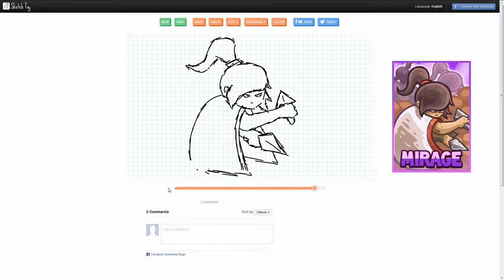Huion H420 Test - Sketch Toy - Drawing Mirage (Kingdom Rush Frontiers Hero) - Full HD 1080p60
Info:
Full HD 16:9 1920x1080 70 Hz

GeForce Experience Nvidia Share v3.0.6.48 Recording Software - Set on Custom: Full HD 1080p 60 FPS 20 Mbps H.264

Drivers Nvidia GeForce GTX 750 TI OC (Custom Modded BIOS) WHQL v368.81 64 Bit - DirectX 11.2
MSI AfterBurner Software System Monitor OSD Powered by RTSS (RivaTuner)
Microsoft Windows 7 64 Bit Ultimate

Rig:
Intel Core 2 Quad Q9650 @ 3.73 Ghz 12 Mb 45 nm
Asus Nvidia GeForce GTX 750 TI @ 1420 Mhz GDDR5 2 Gb @ 6300 Mhz - Custom Modded BIOS
Corsair XMS2 DHX 8 Gb (4x2 Gb) @ 826 Mhz 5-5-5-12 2T
WD Caviar Black 2 Tb 3.5" Sata III 7200 RPM 64 Mb
Seagate Barracuda 1 Tb 3.5" Sata III 7200 RPM 64 Mb
Hercules Muse GameSurround 5.1
Asus P5QL-PRO P43/ICH10 LGA 775

Devices:
Huion H420